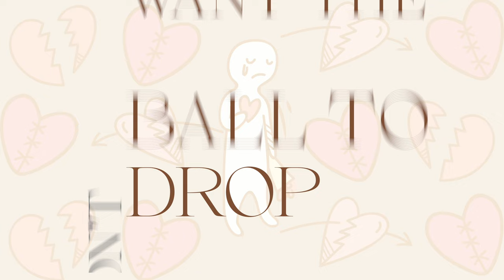Welcome to the new year - Kristen Cruz ( official lyric video)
For many the new years is seen as a beautiful new beginning to some its a heart breaking time where its a new start with out a that person you love. Losing them by passing away or no longer having them in your life.